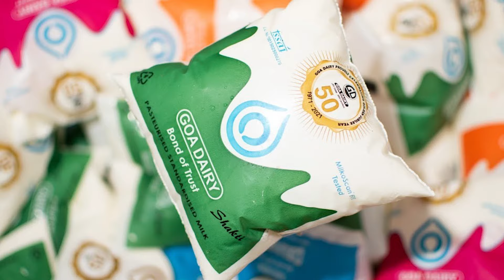Goa Milk | सरकारने गायी, पैसा दिला तरी गोव्याची दुधाची तहान भागेना... पहा कारण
गोव्याला दररोज साधारण ३ लाख लिटर दूध लागतं. पण, त्यापैकी केवळ १.७६ लाख लिटर दूध गोव्यात तयार होतं. म्हणूनच गेल्या काही वर्षांपासून गोवा सरकार धवलक्रांतीचं स्वप्न उराशी बाळगून शेतकऱ्यांना अनेक योजनांमार्फत अर्थसाह्य आणि दुभती जनावरं देत आहे. अशाप्रकारे सरकारनं गेल्या चार वर्षांत शेतकऱ्यांना २ हजार ६०५ गायी दिल्या. शिवाय १९५.१७ कोटी खर्च केले. मात्र, तरीही केवळ ७ हजार ७८७ लिटर इतकंच उत्पादन वाढलं. म्हणजे सरकारनं गायी आणि पैसा दिला असला तरी गोव्याची दूधाची तहान काही उत्पादक भागवू शकत नसल्याचं स्पष्ट होतंय. मगं नेमकं गणित कुठं चुकतंय आणि त्यावर काही उपाययोजना आहे का, चला जाणून घेऊया या व्हीडिओमधून...